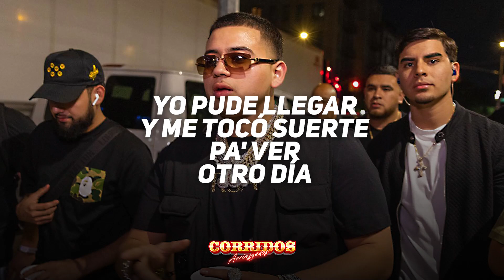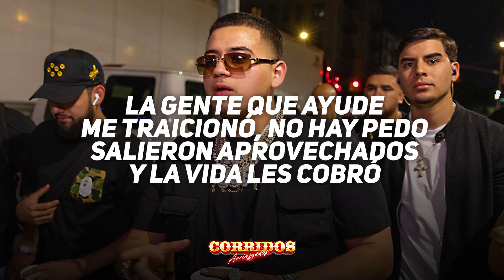Fuerza Regida 〽 Sangre de Colima 〽LETRA/LYRICS〽